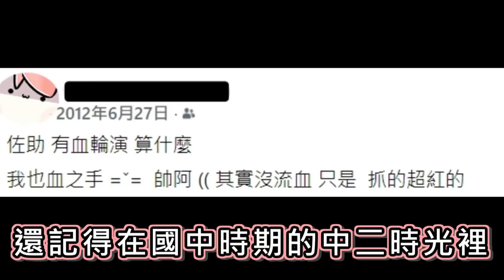超奇葩剪頭髮故事 ( 真人真事 )｜超崩潰！頭髮被剪壞的經驗｜被恥笑整整一個月｜竟然被說很像花媽 !?｜ 《全字幕》｜感情｜戀愛｜兩性｜分享｜插畫｜路RuSiRu｜搞笑｜ㄎ一ㄤ｜情侶｜YouTuber